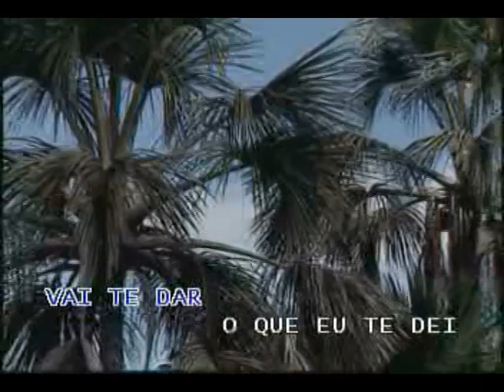Você vai ver - Zezé di Camargo e Luciano - Karaoke